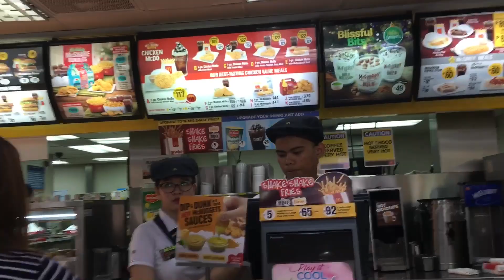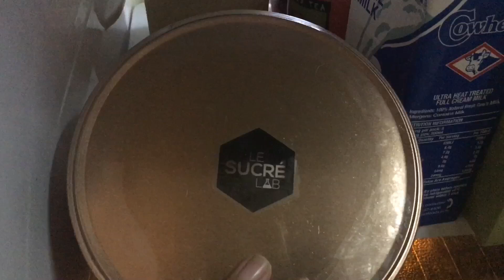VLOGMAS DAY 2 : WALANG DIET DIET, KAIN PA MOREEE!🎄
Blackpink Shirt : clothline_ph